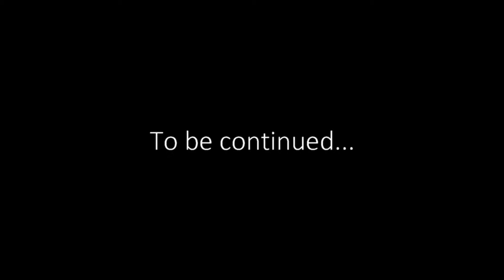The Way of Roses | Part X - LET'S PLAY A Plague Tale: Innocence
Hey guys, welcome to LetsPlay APlagueTaleInnocence TheWayOfRoses pc gameplay!

I'm playing on my PC:
Xeon E3-1231 v3 3,4GHz
MSI B85M-P33 V2
16 GB DDR3 RAM 1600MHz
ASUS Dual GTX 1060 OC 3GB
1TB + 2TB HDD 7200RPM
Windows 10 Home Insider Preview (Latest Slow Ring build)